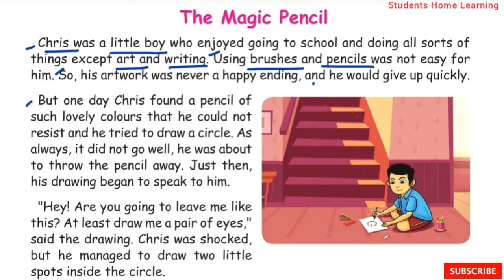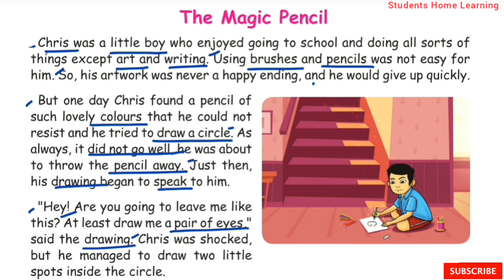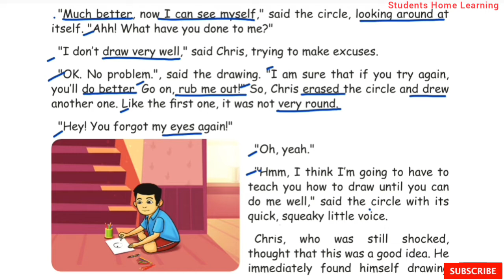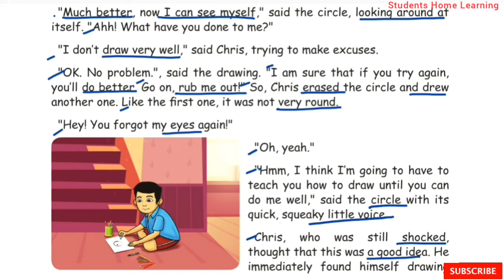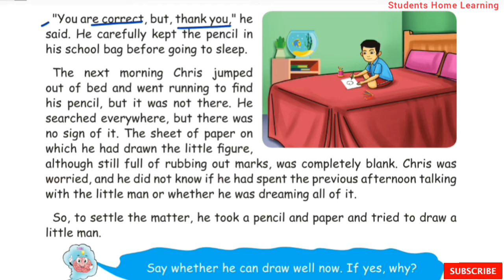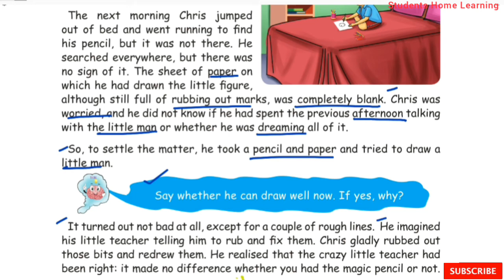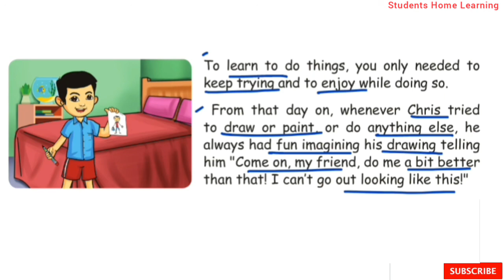The Magic Pencil- 4th Standard- English- Unit 3- Supplementary- Term 3- Story explained in tamil.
The Magic Pencil- 4th Standard- English- Unit 3- Supplementary- Term 3- Story explained in tamil- Samacheer kalvi Syllabus.